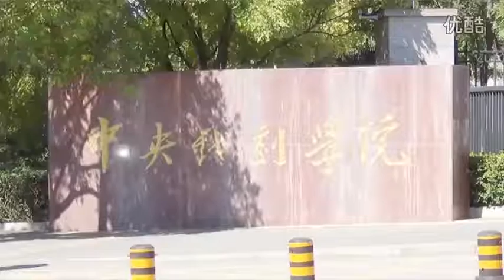Savoki 赵嘉敏 Zhao Jia Min at The Central Academy of Drama (08/26/2016)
Video source: Real看好赵嘉敏@weibo